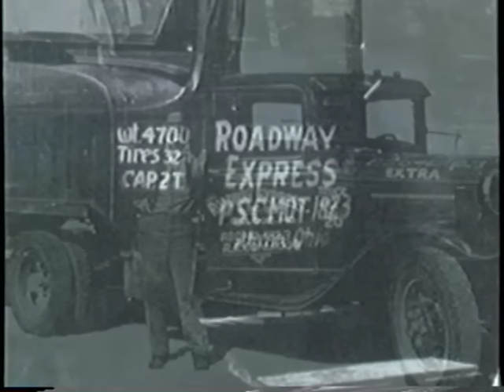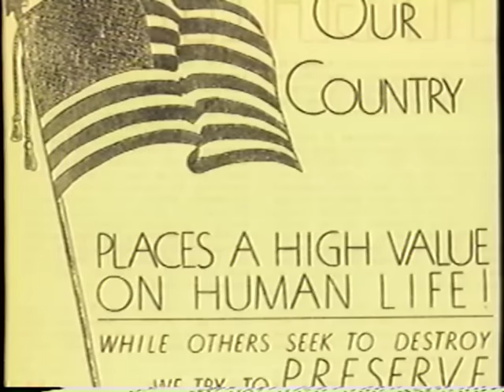Roadway Express 75 Years of Service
Video history of Roadway Express produced for the company's 75th anniversary.